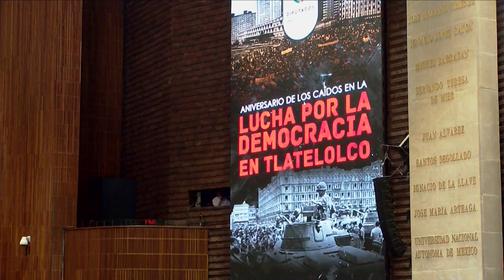Diputado Gerardo Fernández Noroña PT 1968 Movimiento Estudiantil 4 Octubre 2022 🇲🇽 🇲🇽 🇲🇽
Cámara de Diputados Diputado Gerardo Fernández Noroña PT 1968 Movimiento Estudiantil 4 Octubre 2022 🇲🇽 🇲🇽 🇲🇽